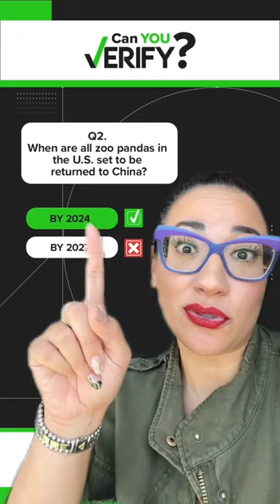Pandas, daylight saving time and hair products: Can you VERIFY?